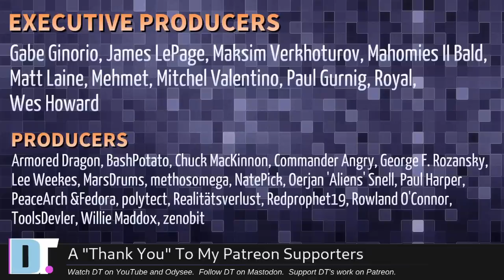RedHat Becomes Closed Source (Who Didn't See This Coming?)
Red Hat Enterprise Linux has decided to no longer make its source code publicly available.  That's right...RHEL will become closed source.  What does this mean?  Should you care?

💰 Bitcoin: 1Mp6ebz5bNcjNFW7XWHVht36SkiLoxPKoX
🐶 Dogecoin: D5fpRD1JRoBFPDXSBocRTp8W9uKzfwLFAu
📕 LBC: bMfA2c3zmcLxPCpyPcrykLvMhZ7A5mQuhJ